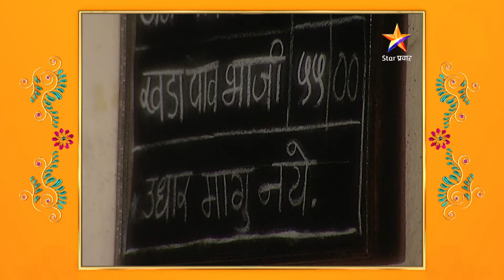Man Udhan Varyache|मन उधाण वाऱ्याचे |गौरीने सोडले मोहितेंचे घर !